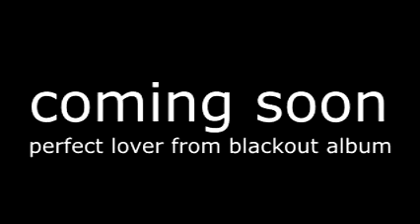britney spears get back music video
sorry about the intro and ending
did not wanted it to get copyrighted
i hope you like it
the videos used are
me against the music
do somethin
i love rock 'n' roll
womanizer
outrageos
3
circus
stronger
boys